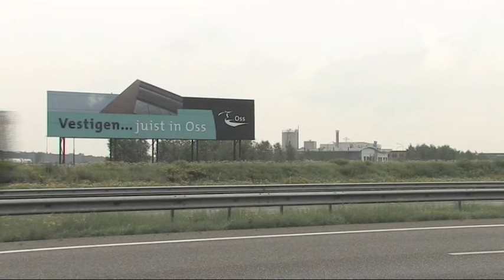Oss Marijnissen.m4v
Jan Marijnissen over de reorganisatie bij MSD/Organon en Oss als industriestad